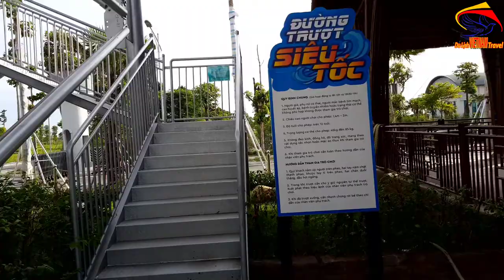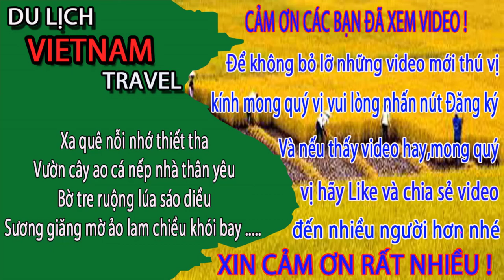CÁC ANH C.H.Ả.Y N.Ư.Ớ.C khi chơi ĐƯỜNG TRƯỢT SIÊU TỐC ở công viên nước thanh hà cienco 5 hà đông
CÁC ANH  C.H.Ả.Y  N.Ư.Ớ.C  khi chơi ĐƯỜNG TRƯỢT SIÊU TỐC ở công viên nước thanh hà cienco 5 hà đông hà nội ngày nay
Video này Minh Toàn xin giới thiệu đến quý vị và các bạn về trò chơi đường trượt siêu tốc ở công viên nước thanh hà cienco 5 hà đông hà nopoij ngày nay. xin mời anh chị cùng xem video để biết thêm về công viên nước thanh hà hà đông hà nội ngày nay nhé.
1. Hà nội ngày nay
3. Giải trí hấp dẫn ở việt nam
4. Du lịch việt nam
5. Cuộc Sống Hạ Long
6. Tổng hợp du lịch việt nam vietnam travel